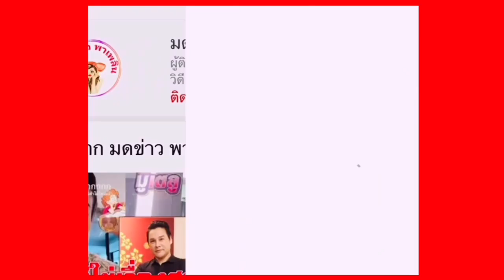แม่ขอคนนอกอย่ายุ่มย่ามคดี ไม่เชื่อภาพแตงโม ค้าน DSI